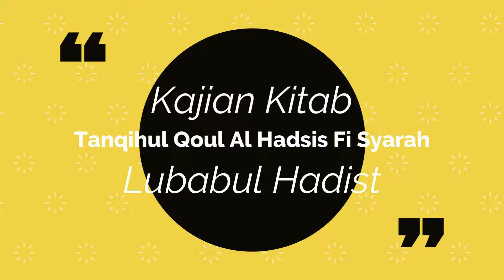Fadilah WUDHU | Al Ustadz Gus Muhammad Ala'uddin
Kajian Kitab Kajian Kitab Tanhiqul Qaul Al Hadsis Fi Syarah Lubabul Hadist
bersama Al Ustadz Gus Muhammad Ala'uddin Farihin Assatidz PP.Al Fattah 1

-Rutinan Majelis Maulid Wat Ta'lim Riyadhus Sholihin Pemuda Masjid Al Kautsar
-Setiap Hari Sabtu Ba'da Maghrib
-Bertempat di Masjid Al Kautsar Jl.Siodagung/Onggojoyo Kel.Candirenggo Kec.Singosari Kab.Malang Jawa Timur

*Facebook Masjid Al Kautsar Singosari

*Madrsah Al Qur'an Masjid Al Kautsar*
-Setiap Hari Ahad Ba'da Ashar Pukul 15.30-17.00
-Untuk Semua Kalangan (Anak-anak s/d orang tua)
-Gratis (Tidak dipungut biaya)
-Meteri Pembelajaran :
^Tahsin Al Qur'an dan Bahasa Arab^
-Kelas berbentuk halaqoh,dengan menggunakan metode BIl Qolam (Pesantren Ilmu Al Qur'an)
menggunakan 4 nada/lagu dengan irama rost yang manah lebih menekankan penggunaan tajwid,sifatul huruf,bacaan dan lain-lain.